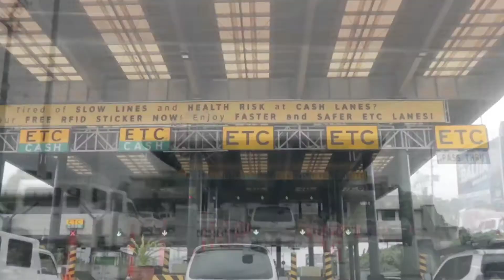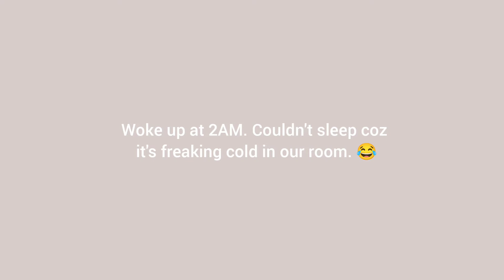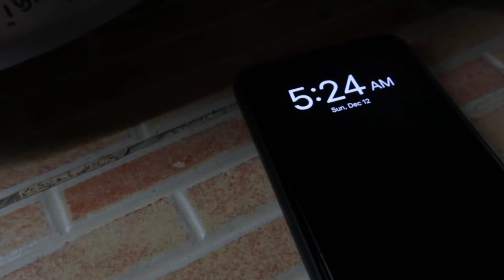PET FRIENDLY HOTSPRING PRIVATE POOL, SERGIEVILLE CALAMBA LAGUNA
Our family Christmas staycation at SergieVille Private Pool in Calamba Laguna. Wishing you all A Merry Christmas & A Happy New Year! Stay safe and God bless always!